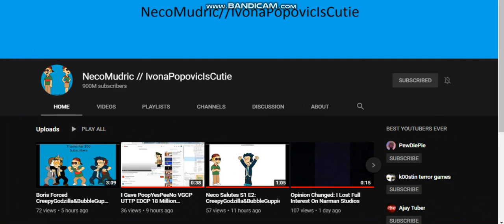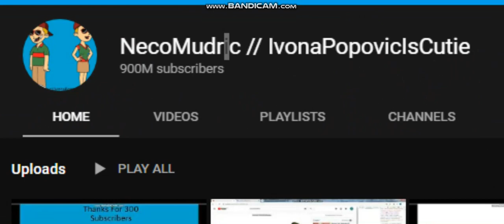I Gave Neco Mudric 900 Million Subscribers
Neco Mudric will love this so much.